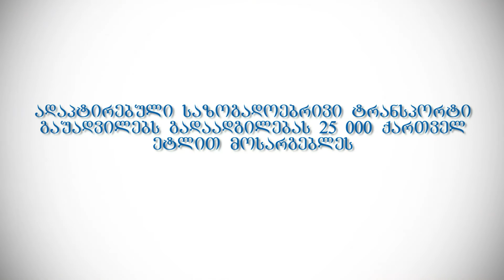Inaccessible Public Transport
Social video about inaccessible public transport in Tbilisi, Georgia